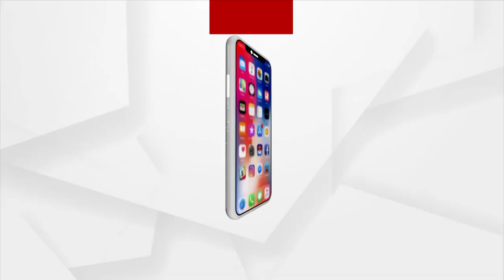HEADLINES@ 1 PM | 01 NOV 2021 | Argus News